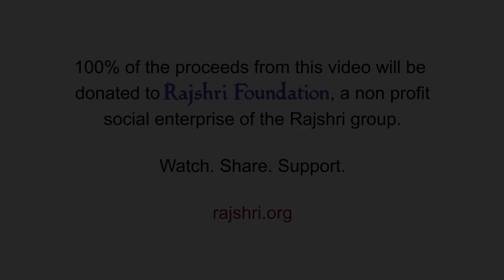Shivashtakam With Lyrics | Lord Shiva Song | Popular Devotional Song |Shravan Special | Rajshri Soul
Listen Shivashtakam in the morning and begin your day in a calm and relaxed state. This will ensure that you stay positive and motivated the entire day. Every morning you should get up early and chant this religious mantra to take your mind off the worries. Also, One of the main reasons why this mantra is so powerful and significant is because it helps your human body connect with your inner self and provides spiritual upliftment.

Lyrics
प्रभुं प्राणनाथं विभुं विश्वनाथं जगन्नाथनाथं सदानन्दभाजम् ।
भवद्भव्यभूतेश्वरं भूतनाथं शिवं शङ्करं शम्भुमीशानमीडे ॥ १॥

गले रुण्डमालं तनौ सर्पजालं महाकालकालं गणेशाधिपालम् ।
जटाजूटगंगोत्तरंगैर्विशालं शिवं शङ्करं शम्भुमीशानमीडे ॥ २॥

मुदामाकरं मण्डनं मण्डयन्तं महामण्डलं भस्मभूषाधरं तम् ।
अनादिह्यपारं महामोहहारं शिवं शङ्करं शम्भुमीशानमीडे ॥ ३॥

वटाधोनिवासं महाट्टाट्टहासं महापापनाशं सदासुप्रकाशम् ।
गिरीशं गणेशं महेशं सुरेशं शिवं शङ्करं शम्भुमीशानमीडे ॥ ४॥

गिरिन्द्रात्मजा संग्रहीतार्धदेहं गिरौ संस्थितं सर्वदा सन्नगेहम् ।
परब्रह्मब्रह्मादिभिर्वन्ध्यमानं शिवं शङ्करं शम्भुमीशानमीडे ॥ ५॥

कपालं त्रिशूलं कराभ्यां दधानं पदाम्भोजनम्राय कामं ददानम् ।
बलीवर्दयानं सुराणां प्रधानं शिवं शङ्करं शम्भुमीशानमीडे ॥ ६॥

शरच्चन्द्रगात्रं गुणानन्द पात्रं त्रिनेत्रं पवित्रं धनेशस्य मित्रम् ।
अपर्णाकलत्रं चरित्रं विचित्रं शिवं शङ्करं शम्भुमीशानमीडे ॥ ७॥

हरं सर्पहारं चिता भूविहारं भवं वेदसारं सदा निर्विकारम् ।
श्मशाने वसन्तं मनोजं दहन्तं शिवं शङ्करं शम्भुमीशानमीडे ॥ ८॥

स्तवं यः प्रभाते नरः शूलपाणे पठेत् सर्वदा भर्गभावानुरक्तः ।
स पुत्रं धनं धान्यमित्रं कलत्रं विचित्रं समासाद्य मोक्षं प्रयाति ॥ ९॥

Credits-
Language : Sanskrit
Composer : Tushar Pargaonkar
Artist : Ketan Patwardhan
Copyrights & Publishing : Rajshri Entertainment Private Limited